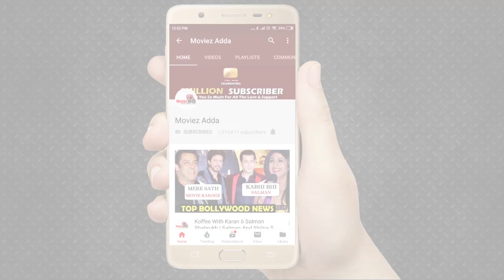Salman Khan Is My True Friend Says Katrina Kaif, Salman Says My Father Salim Khan Is A Bigg Boss